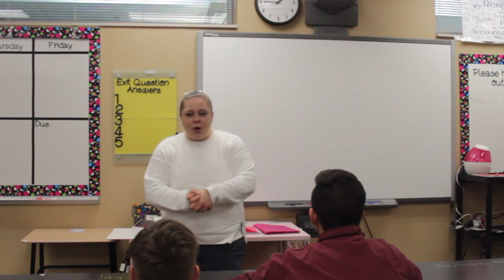May 1st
Written, designed, filmed, and edited by Jake Amaya, Sebastian Gunderson, Gavin Hutter, Rory Lewis, and Jade Myers.